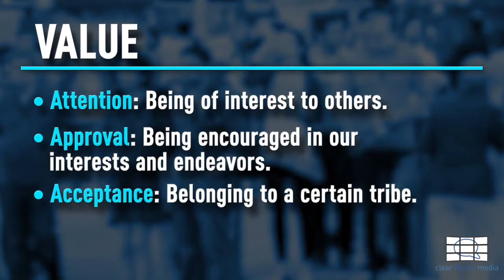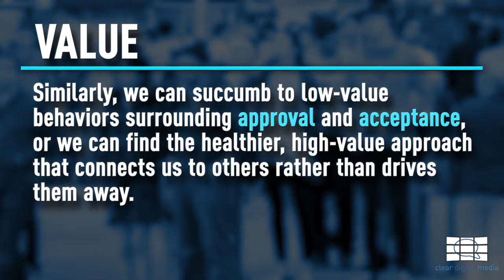What is CHARM and How do You Use it? Marketing 101!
Good morning folks!

This is Michele Ahlman CEO & company cheerleader for Clear digital media your resource for digital content marketing.

In this next series we will talk about charm and communication skills that make a difference in every business.

Today, we are going to discuss low value behaviors that keep you from connecting with others.

Which of these three people would you rather hang out with:

the one who is constantly begging for your attention by agreeing with everything you say and trying too hard to please,

the one who is always shooting down everything you say and talking down to you dismissively, or

the one who is always trying to one-up you because anything you can do, they can do better?

Answer: none. They’re all low value people, and they’re all terrible.

The thing is, it’s easier to spot these low value behaviors in others than it is to see them in ourselves — but chances are pretty good you’ve exhibited supplicative, combative, or competitive low value behaviors at some point in your life.

We all have. In this value toolbox episode, we dig into how we can identify and put a stop to these low value behaviors in order to stay the course toward becoming a high value individual.

Do you find yourself primarily surrounded by people who are a pleasure to be around, or do you look around at your circle of friends and wonder if maybe you’re the only one in the group who isn’t a jerk?

Jim Rohn’s doctrine that says we’re the average of the five people with whom we spend the most time, perhaps the best place to begin is with ourselves — are we positively influential in the lives of the people who choose to spend time with us, or do we drag them down into a daily muck of our own design?

In short: are we high value people, or are we low value people?

Like attracts like. High value individuals attract other high value individuals. So if we can start focusing on ourselves, becoming high value, and giving people value instead of taking value from them, we’re going to start attracting better people.

In order to understand the line between high value and low value, we should really explain what we mean by value. Value can be defined as three specific things:

Attention: Being of interest to others.

Approval: Being encouraged in our interests and endeavors.

Acceptance: Belonging to a certain tribe.

With attention, a low value person might dive completely into narcissism and suffer whenever all eyes aren’t on them. A low value person on the other side of the spectrum might withdraw completely and shrink away from any scrap of attention that finds them.

A high value person finds a balance somewhere in the middle — drawing attention by being the person others want to know better, and not being too shy to show appreciation for that attention.

Similarly, we can succumb to low value behaviors surrounding approval and acceptance, or we can find the healthier, high value approach that connects us to others rather than drives them away.

So let’s talk about four different types of behaviors that are all ways to seek attention, approval, and acceptance.

The first three are low value behaviors, and the fourth is what we consider to be the goal — the high value behavior for which we should be striving.

Supplicative: This is when we’re practically begging to be liked. We cower in order to become smaller and nonthreatening to those we aim too hard to please, and we’re agreeable to a fault in order to qualify for scraps of attention, approval, and acceptance.

Combative: Almost the opposite of supplicative; this is when we’re overly aggressive and hostile toward others as a way to demand attention, approval, and acceptance.

Competitive: This conveys a judgmental angle from which we’re in a constant state of trying to one-up others. We compare our own achievements against those of others as a way to show we deserve their attention, approval, and acceptance.

Cooperative: In contrast to the first three behaviors — which are all focused on taking attention from others — being cooperative generates attention, approval, and acceptance by first giving it to others. Acknowledgement, genuine compliments, positivity, taking interest in others, active listening, vulnerability, responsibility, honesty and motivation, support, encouragement are all ways to demonstrate this high value behavior.

In future episodes we will talk more about why attention, approval, and acceptance are so important to us as humans.

Please hit that like button and subscribe to this channel so you never miss a tip, insight or info that you can apply to your business and your life right away.